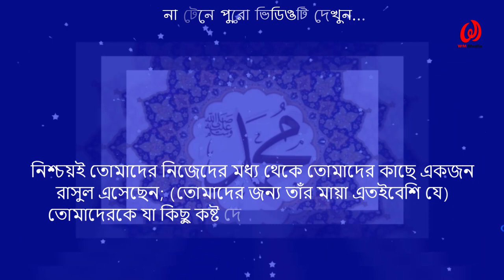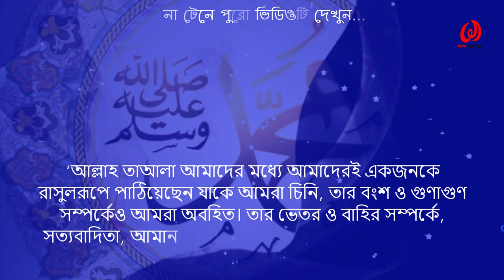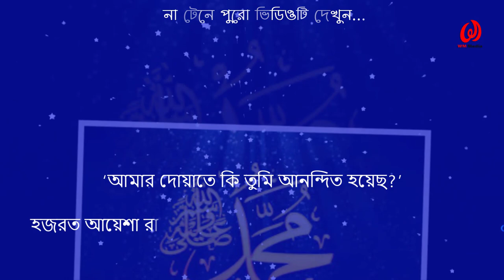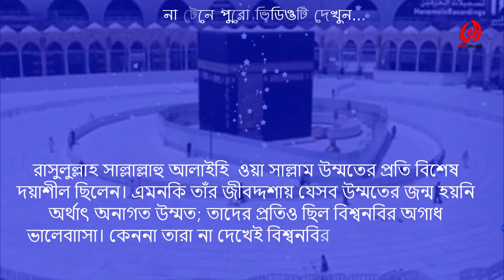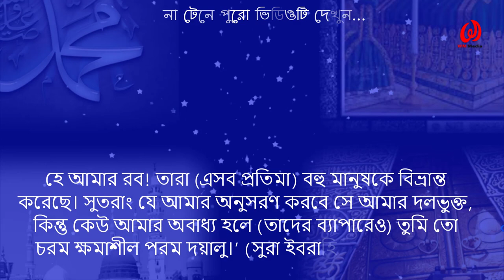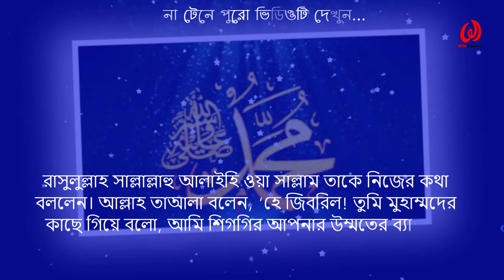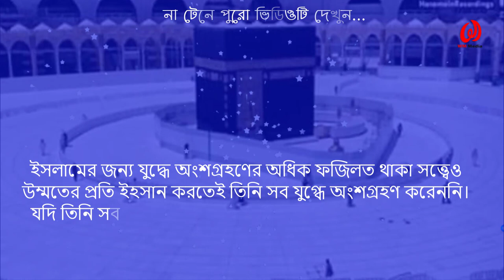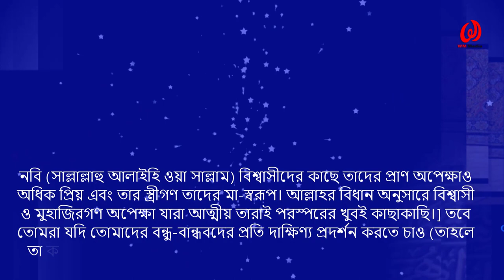উম্মতের জন্য নবিজীর ভালোবাসা কেমন ছিল? প্রিয় উম্মতের জন্য বিশ্বনবীর ভাবনাি কি ছিল? Prophet Muhammad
আশা রাখি আপনারা  না টেনে পুরো ভিডিওটি দেখবেন,ইনশাল্লাহ্‌।।

0:00 ভূমিকা
2:30 প্রত্যেক নামাজে উম্মতের জন্য দোয়া করতেন বিশ্বনবি
3:36 মানুষকে বাঁচানোর চিন্তা
4:22 উম্মতের প্রতি বিশ্বনবির ভালোবাসা
5:15 উম্মতের জন্য বিশ্বনবির চাওয়া
6:47 উম্মতের জন্য বিশ্বনবির কোরবানি
7:36 অন্যান্য আমলে উম্মতের প্রতি ভালোবাসা